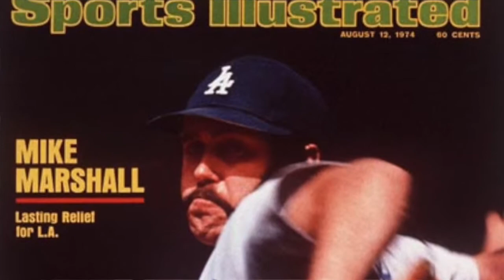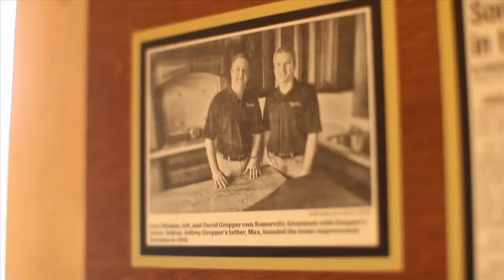Sparky Lyle Show on SPN.tv - Episode 1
The Somerset Patriots present the SPN.tv production "The Sparky Lyle Show." In this episode, Sparky Lyle discusses the 1977 Cy Young Award and how it changed how relief pitchers and closers were viewed.